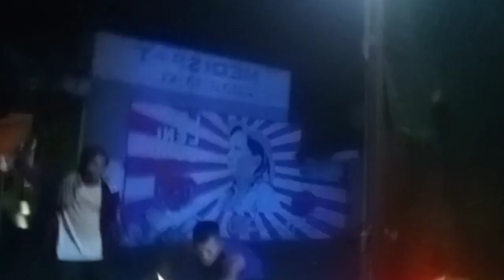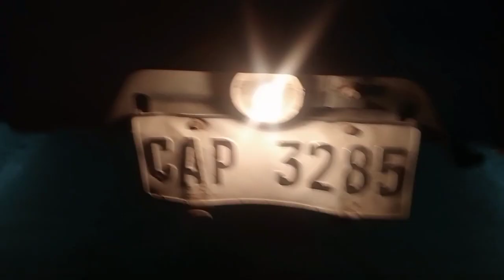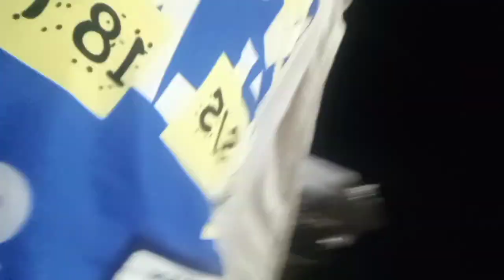May Nagpadala ng Package